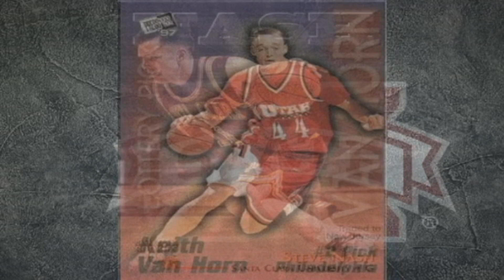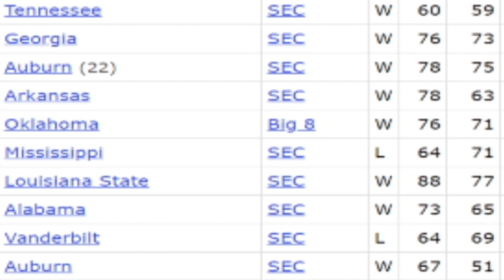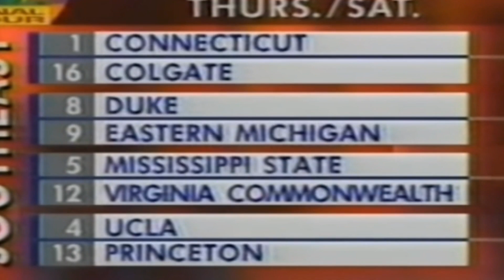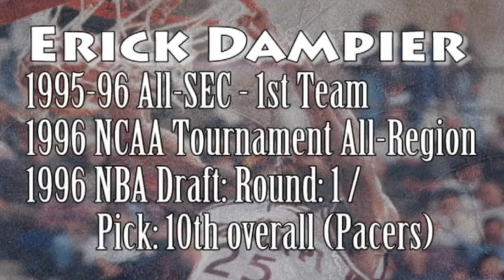Forgotten College Basketball Teams - The 1996 Mississippi State Bulldogs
The 1996 Mississippi State Bulldogs were one of my favorite NCAA Teams ever.   Former Bulldogs forward Dontae's Jones, was also one of my favorite college basketball players ever.  This is one of my favorite videos that I have made on the 90s Sports Nostalgia video.  I have great Nostalgia reliving the 1996 Kentucky Wildcats vs. Mississippi State Bulldogs game.   Thank you for your interest in this 90s College Basketball video.

***CORRECTION:  Around the 2:11 mark, I said Mississippi State went 9 and 1 with their non-conference schedule, MSU actually went 8 and 1 in the non-conference to begin the the 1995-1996 college basketball season.

90s Sports Nostalgia is a YouTube channel that makes historical sports content. The videos on this channel mostly documents 90s NFL football, 90s NBA Basketball, 90s Major League Baseball and some college sports.

VIDEO is from CBS Sports

Picture Attribution is below:

1996 Mississippi St - Syracuse Final 4 Pic
RICH CLARKSON/NCAA PHOTOS

MSU Team pic
USA Today

John Wallace Picture
From Pinterest

MSU Team Pic
 (AP Photo/Al Behrman)

Ed O’Bannon UCLA Pic
(Eric Draper/The Associated Press)

Eric Dampier Pic
(MSU File Photo)

Darryl Wilson Pic
This picture is from The Athlete's Nexus

Marcus Bullard Pic
From Big Blue History

Russel Walters Pics
YouTube Screenshots

Newspaper Article
The Princetonian

Pete Carril Pic
YouTube Screenshot

Danny Fortson Pic
From Twitter

Danny Fortson Pic 2
Cincinnati Enquirer

Mississippi State Final Four
YouTube Screenshot

Rick Majerus Pic 1
Steve Griffin | Salt Lake Tribune file photo)

Rick Majerus Pic 2
(Wally Skalij / Los Angeles Times)

Dontae’ Jones Pic
From Mississippi Today

Darryl Wilson – Erick Dampier Pic
(AP Photo/Al Behrman)

Jim Boeheim Pic
From Orange Hoops

This video also has highlights of the upset of the #1 Kentucky Wildcats vs. Mississippi State Bulldogs.  The 1996 Final 4 (1996 Final Four) had UMASS, Kentucky, Syracuse and the Miss State Bulldogs.  The 1996 college basketball season was one of my favorite NCAA basketball seasons ever.  Dontae Jones was one of the most exciting players ever.  I believe this 1996 MSU Bulldogs team is a forgotten college basketball team.